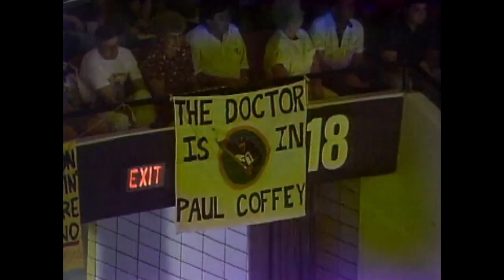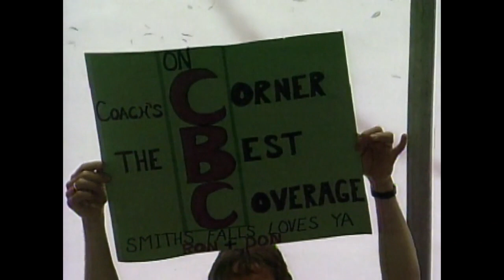1991 NHL SCF G 2 Minnesota @ Pittsburgh 5 17 1991